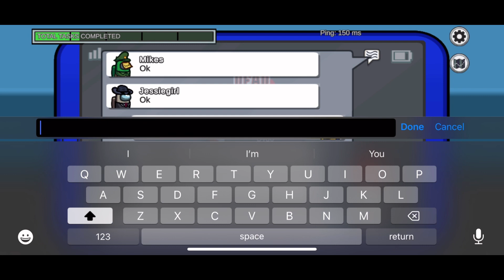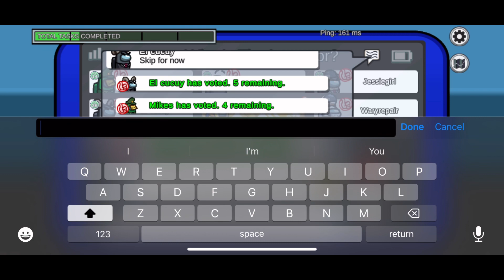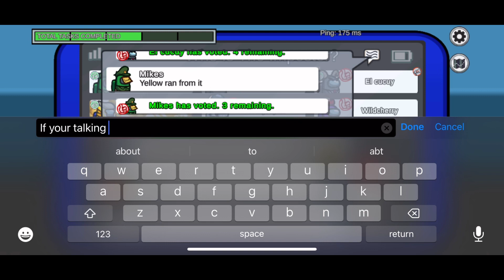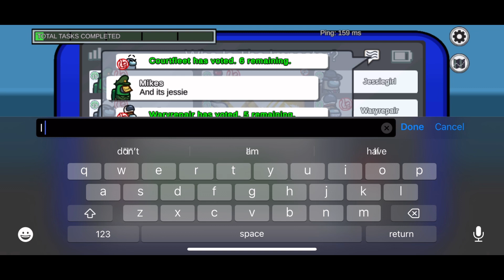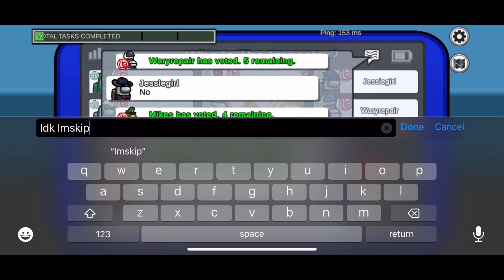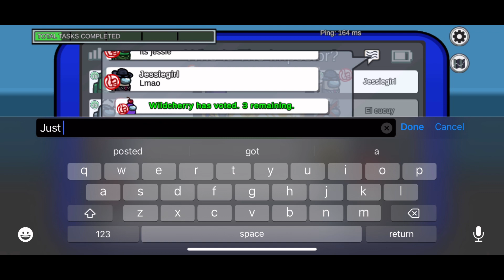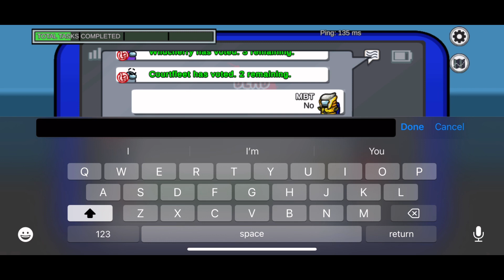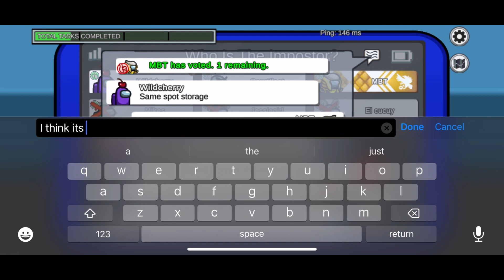AMONG US: THE WARLOCK SKIN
To celebrate among us’s 5th birthday which was 5  days ago I’m back with more among us I’m trying to finish it but it’s taking forever